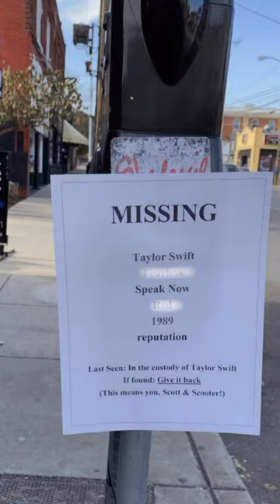she heal us ✨️